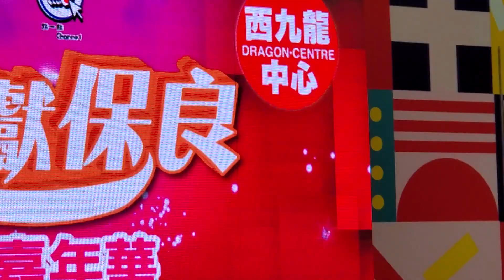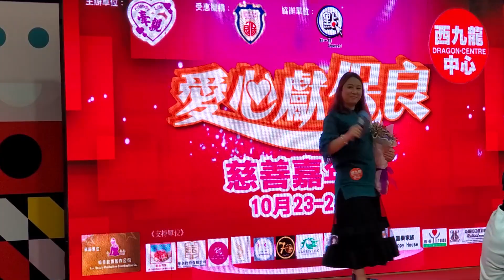愛心獻保良 慈善現場捐款唱歌表演 2021.10.24